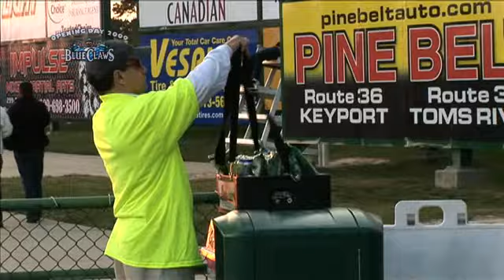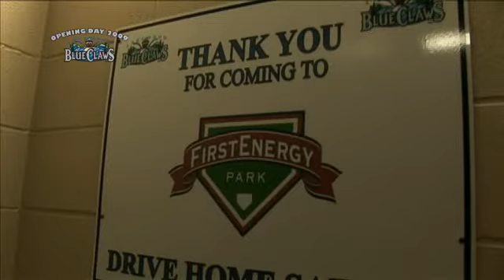Lakewood Blue Claws Opening Day 2009